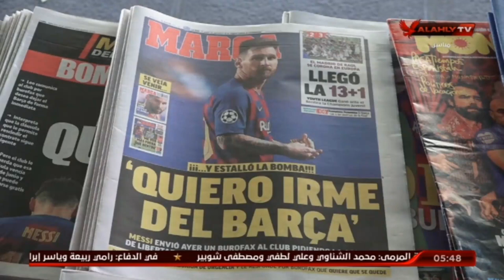محمد سعيد واصداء عالمية حول انباء رحيل " ميسى " عن صفوف برشلونة